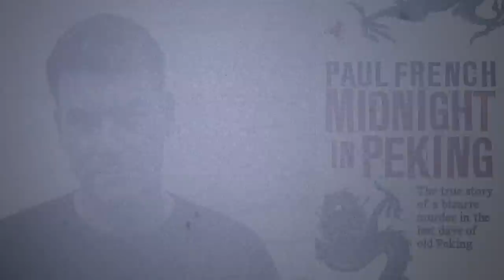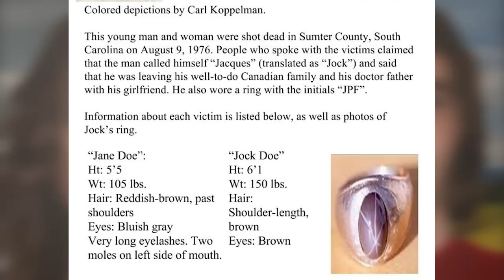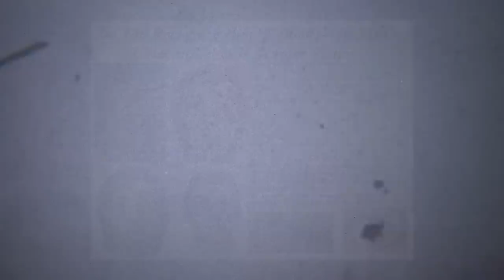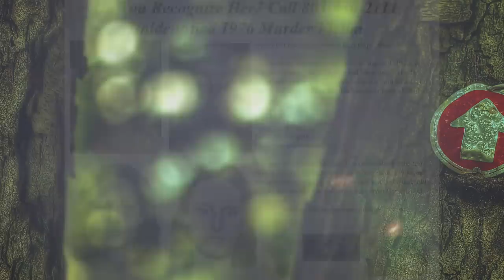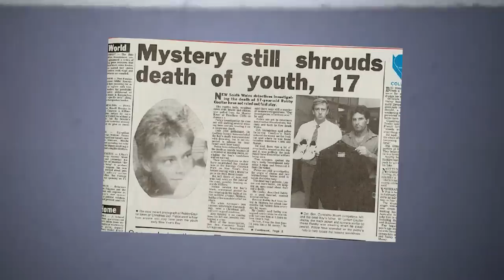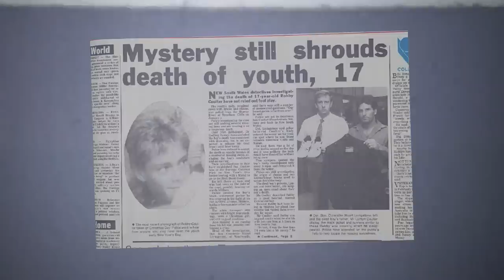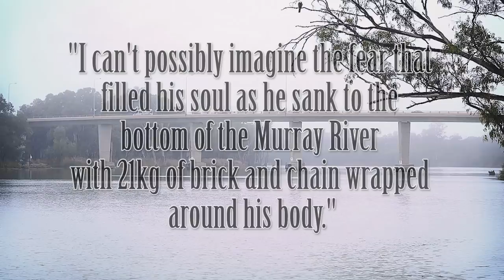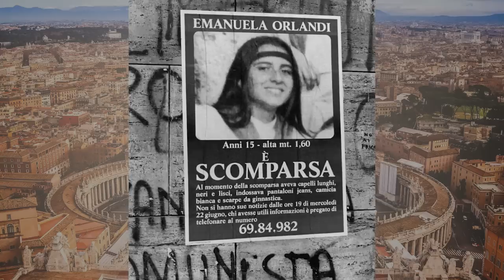5 Disturbing Unsolved Mysteries from Across the Globe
The truth is out there... maybe you can help find it. Here are 5 creepy unsolved mysteries. Warning: some of these are truly scary!

Story Timestamps:
1) Mystery One - 0:26
2) Mystery Two - 6:05
3) Mystery Three - 11:34
4) Mystery Four - 17:10
5) Mystery Five - 19:40

This channel specialises in narrating scary true stories. They are mostly collected from Reddit forums and 2chan, as well as from viewer submissions. I also do the occasional creepy pasta and countdown list.

Connor Louthan
Sakis Lioliosidis
Madison Reinhart
Kelly rocco
DannyElk
Joshua Lindsey
Darius Saffaie
Nadine
Mitchell Herrera
Sloane Crawford
Sarah Ramirez
Victor Javier Fonseca Ruiz
Maricruz Cedano
AnimeWimp
Crazy MaskParade
James Labor
ProCupidineNata
Gina Valera
Philip Westre
Alex Greensall
Monica Mendoza
Crawford K McDonald
Marley Wright
ReyPriceBurton
Kelly Rocco
Mrs YVONNE RANKIN
Colin Monsma
John Crouch
Ced The Bear
Ruth O'Neal
Reaper
Martin Vatland
Nikolas Bhikoo
Stephanie Fayard
Lester Llido
Heather Wolffe
Sarah Bunch
ElderYouth
ステファニー・スティーヴンス
Alan Wine
Brent Crockett
Abbie Marillat
Laura G. Smith
Mark Illingworth
Kire
Voldai
Jesse D Cook
Kristoffer Reinli
Shelby Schulze
Stefan Tenaglia